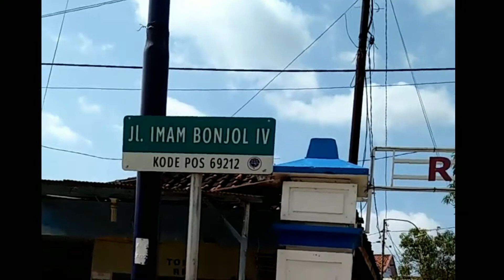KABUPATEN SAMPANG, MADURA JATIM DIKEPUNG BANJIR SETINGGI 1,5 M. RABU (2/3/2022)